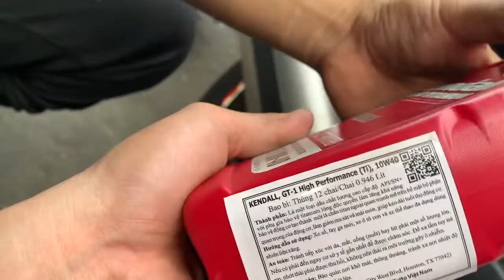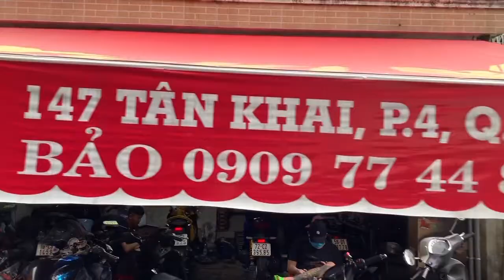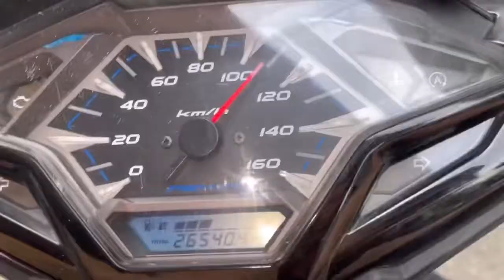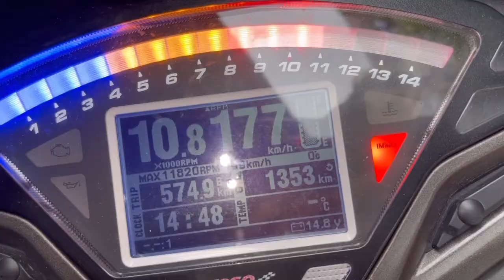Tiếp Tục Tăng Ca Đêm tranh thủ xong xe cho Ae khách TBK Team nha gồm xe Sh300i Sh150i Vario 150i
Tiếp Tục Tăng Ca Đêm tranh thủ xong xe cho Ae khách TBK Team nha gồm xe Sh300i Sh150i Vario 150i từ Zin tới độ hay làm nồi khắc phục các lỗi trên xe luôn cho Mn nha tại 147 Tân Khai P4 Q11 Bảo Hello 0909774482 Thanks